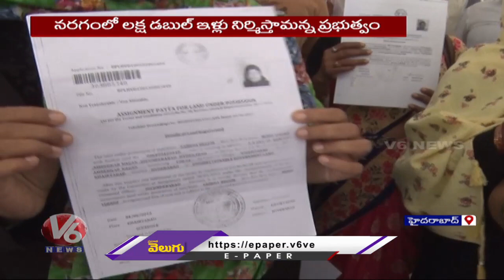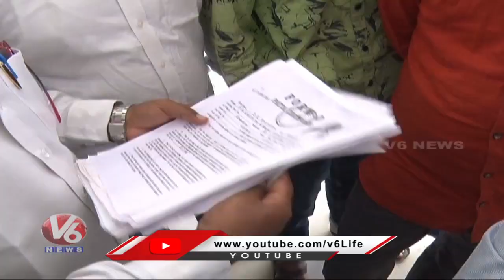TS Govt Negligence On Distribution Of 2BHK Houses In Hyderabad | V6 News